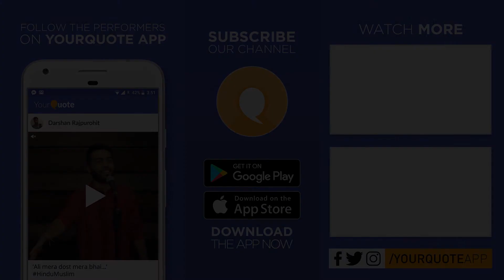'Chalo Ek Mehfil Sajalein' by Mohit Singh | Hindi Poetry | YQ - Jalsa 2 (Kanpur)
Venue: Light Camera Action, near Gumti Gurudwara, Gumti no 5 , Kanpur